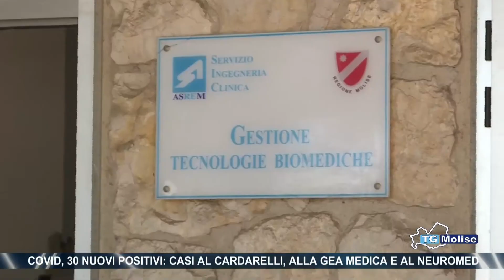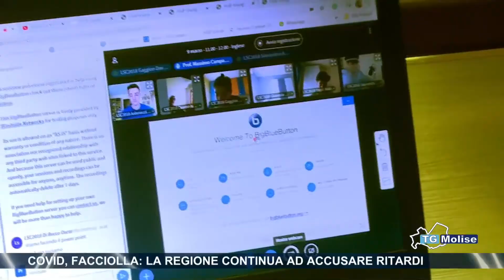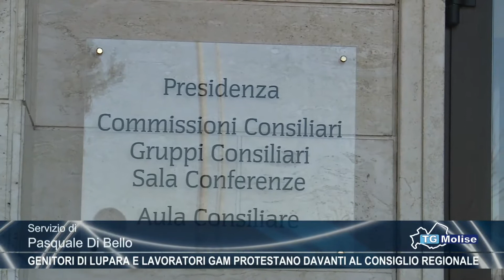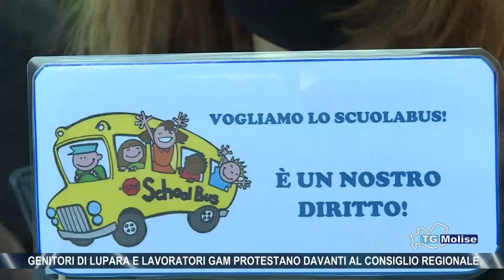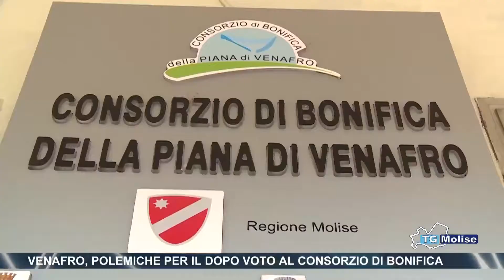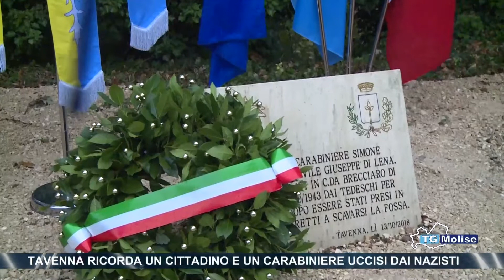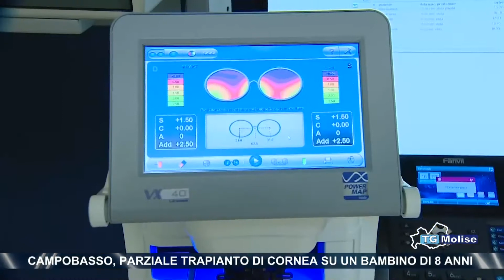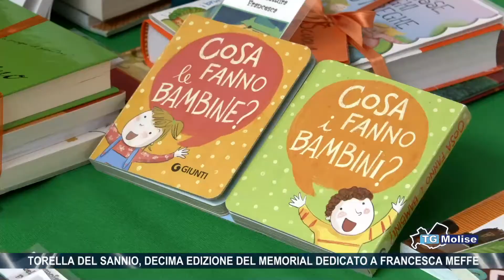TG Molise - Telemolise - 14.10.2020 - ed. 23.00